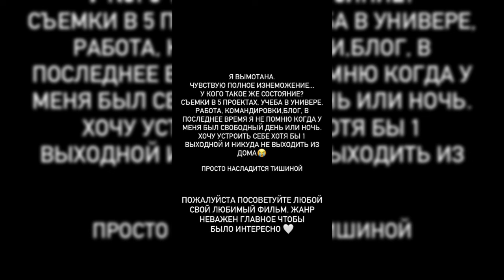Ահա, թե ով է իրականում Մարիա սերիալից Անին` Մարիայի ընկերուհին..Հրանուշ Ավոյան..Բացառիկ մանրամասներ